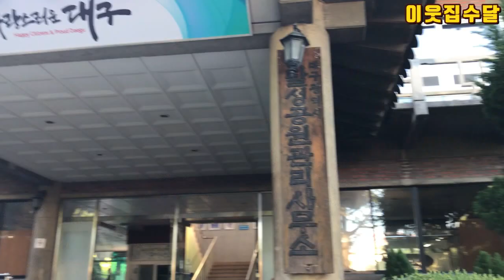인싸 염소! 구제역 백신 맞는 날 / Baby goat Melon was vaccinated against foot-and-mouth disease.